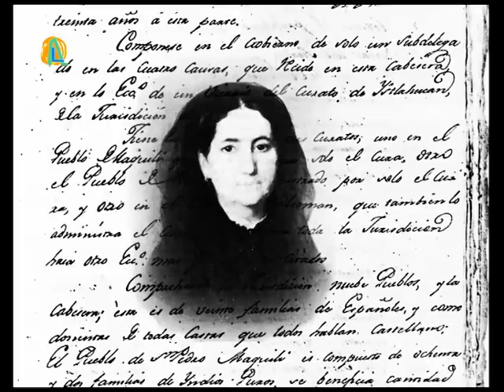MUJERES EN LA HISTORIA 2007x04 Cecilia Bohl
Microespacio biográfico sobre Cecilia Böhl, perteneciente a la 1º Temporada (2007) de la serie MUJERES EN LA HISTORIA.